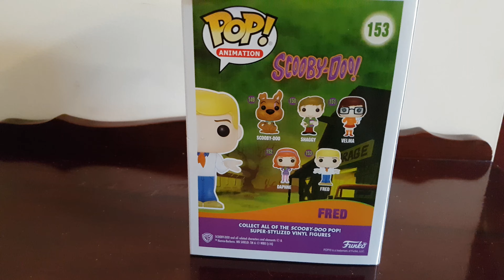Out of Box Fred Pop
Scooby-Doo- Fred Pop
Number 153